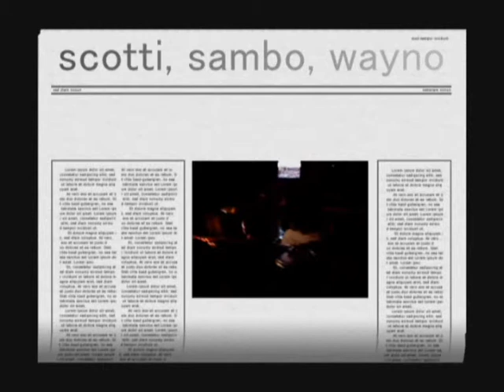The Scare & guests jam'n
how good are mates!